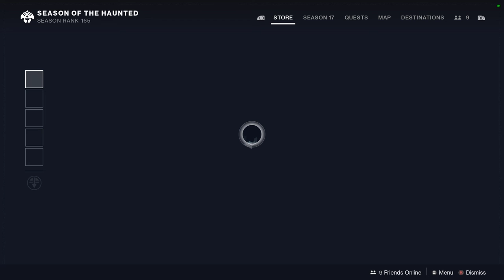Destiny 2 Season of the Haunted P7